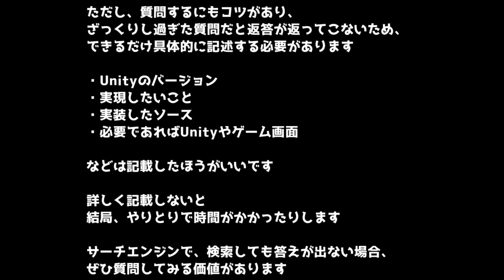Unityがわからん！とツィートしているあなた！必見、あなたの疑問が解決するかもしれないサイトを紹介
Unityで、わからないときに質問しているサイトを紹介します。
以下のサイトになります（登録が必要です）

  見てほしいおススメ動画